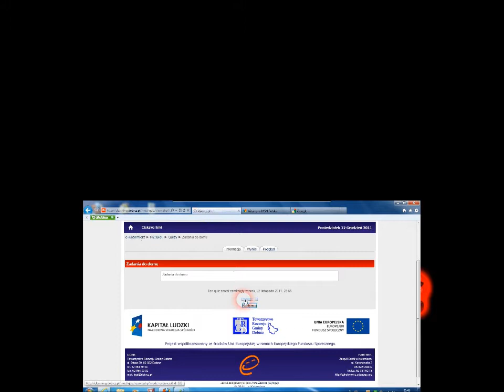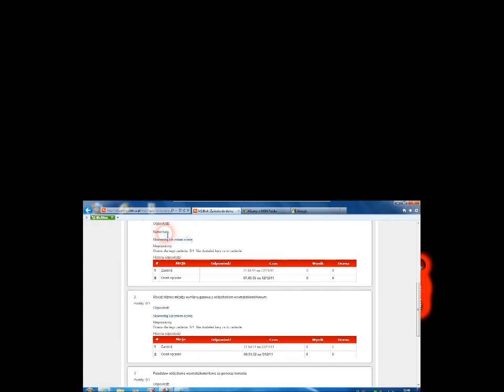Help2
ekotomierz_h2